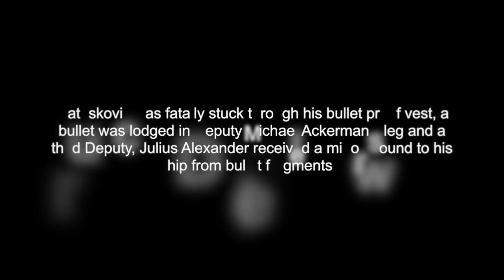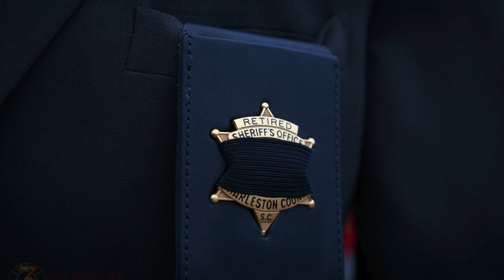Deputy Joseph Matuskovic Memorial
This is a video I made using pictures I took at Deputy Joseph Matuskovic's services. The song "Dare to Believe" by Boyce Avenue.